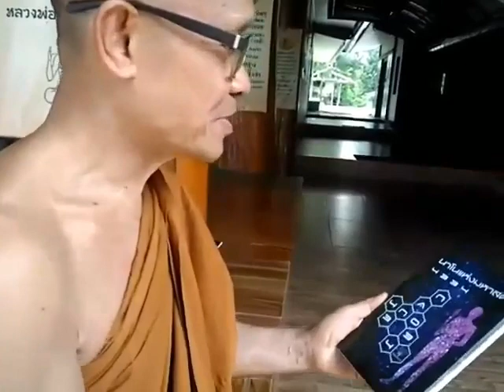รหัสลับดับทุกข์